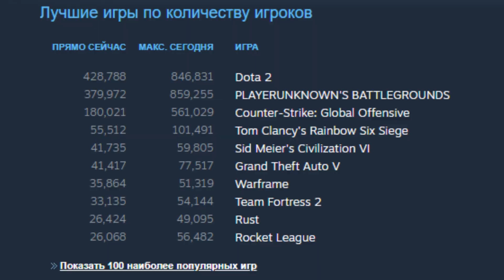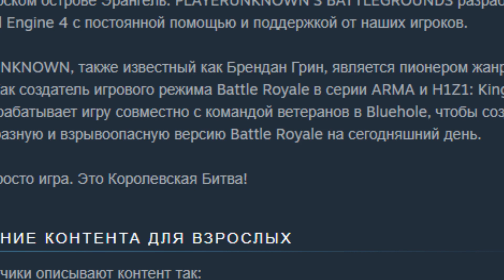PUBG баги приколы и веселье